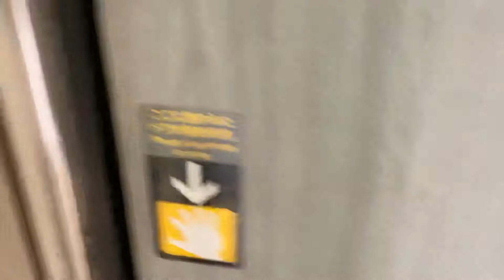新宿さざなみ2号 津田沼から乗車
中央線が武蔵小金井で信号故障により発車まで20分かかりました。